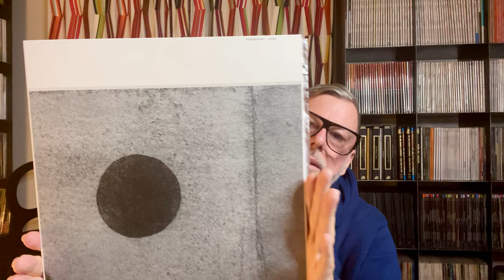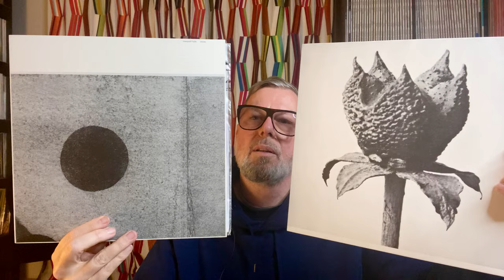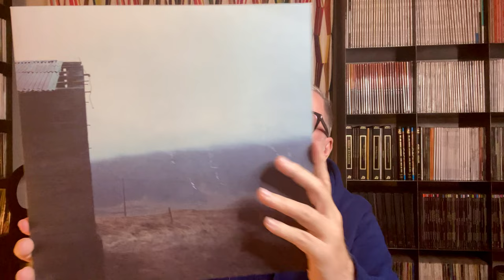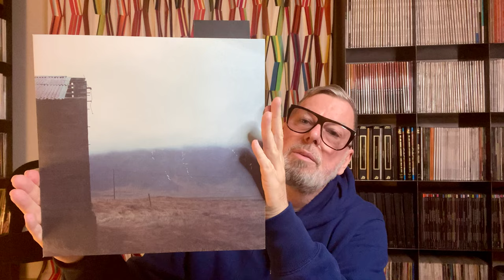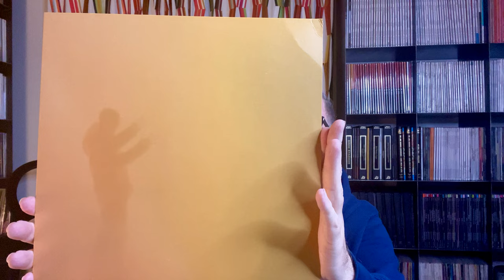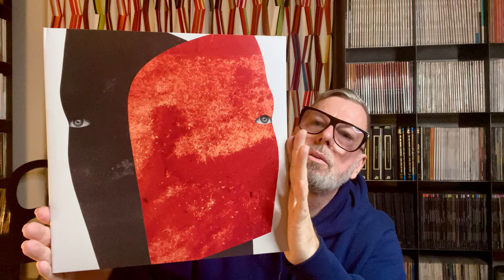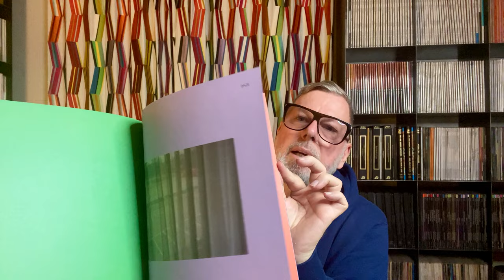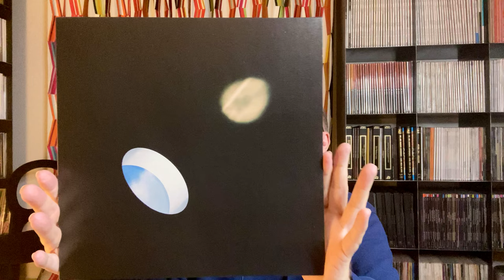Erased Tapes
A Label Overview: Nils Frahm, Olafur Arnalds and others